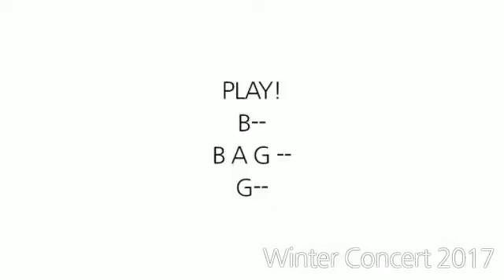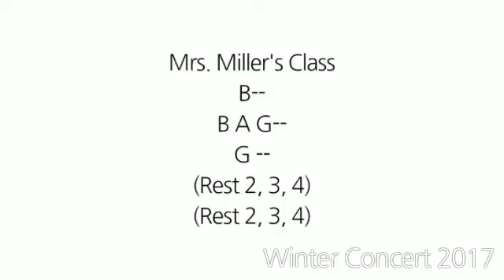Aunt BAGgy's Roadie (SLOW)